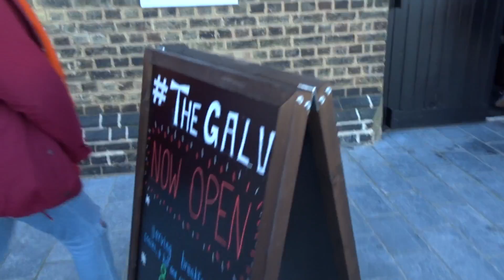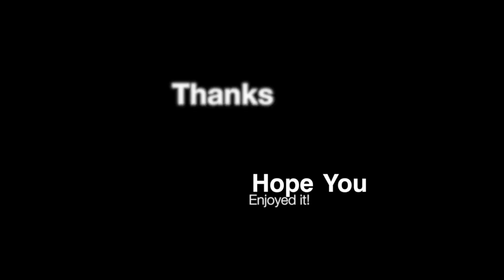Day 71 - Guitar Hero Evening at Music Society